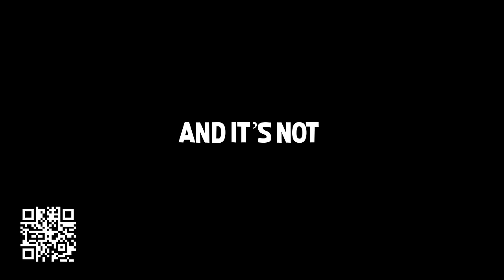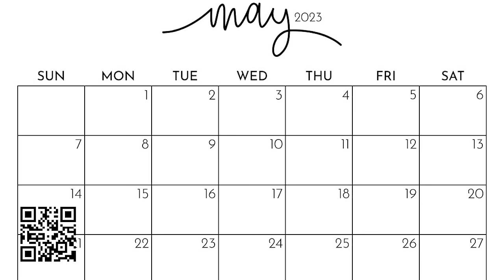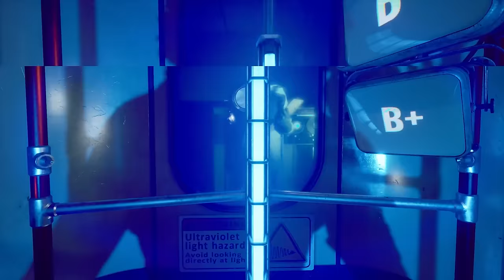THIS TRIAL ALMOST TOOK ME OUT! ☠️ | The Outlast Trials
Greensboro, NC
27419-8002